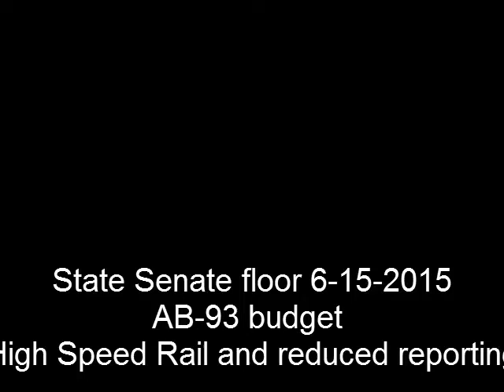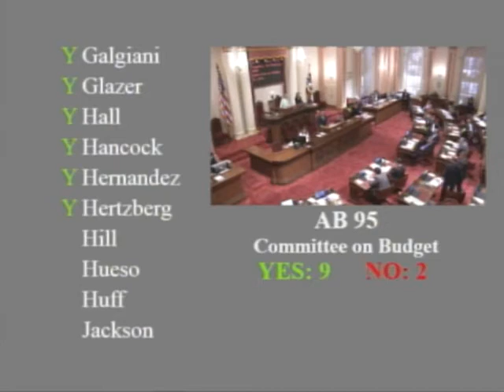Budget Senate FLOOR AB 93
Senate Floor Budget 15-16  --- AB-93
Reduces reporting requirements and thus
less transparency of the Authority